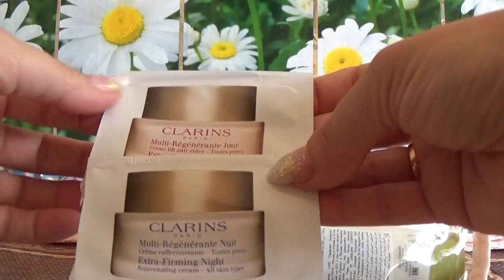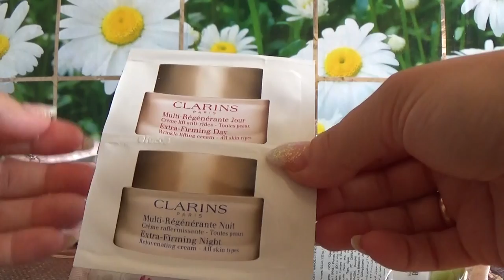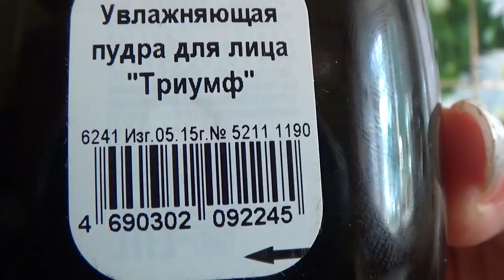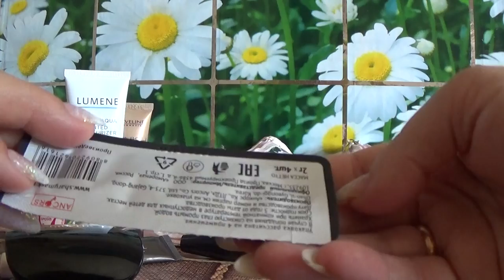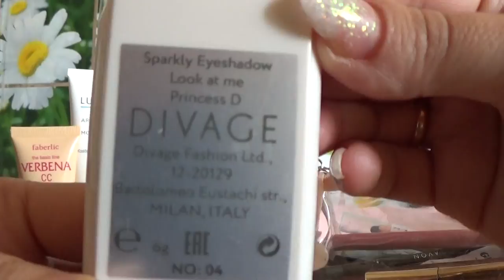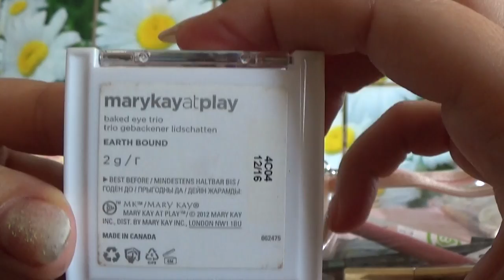КОСМЕТИЧКА МЕСЯЦА (в дорогу) ИЮЛЬ 2016г.